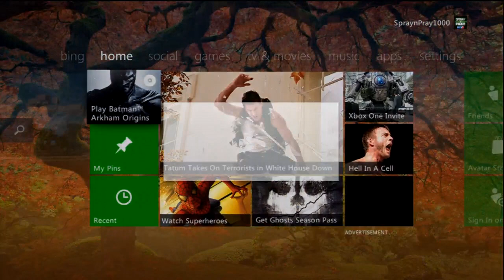Batman: Arkham Origins Playthrough W/ Commentary part 45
Welcome to my playthrough of Batman: Arkham Origins. This is part 45.